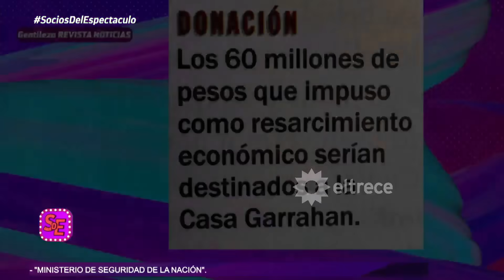Marcelo Tinelli a fondo contra Joni Viale: "Ojalá lo condenen a él y al grupo donde trabaja"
Momento emitido el miércoles 06 de diciembre de 2023 en Socios del espectáculo.